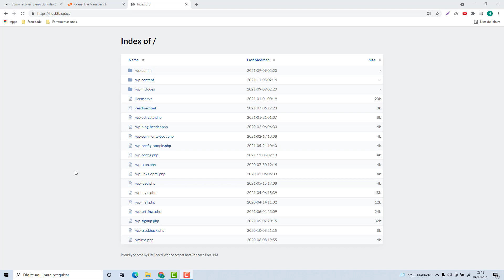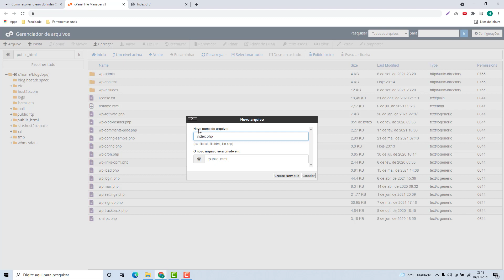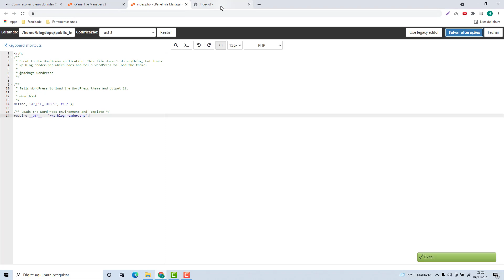Como arrumar o erro de Index Of do WordPress na Hosting24 (Rápido e Fácil) 2022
Aprenda Como arrumar o erro de Index Of do WordPress na Hosting24 facilmente e em poucos minutos

NOTA IMPORTANTE!!!